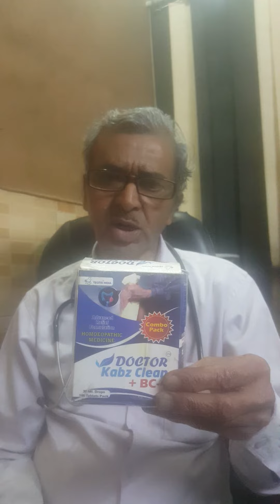kabz ka sthai ilaj - कब्ज़ : कारण, लक्षण और उपाय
kabz ka sthai ilaj - kabz ka sthai ilaj - कब्ज दूर करने का आयुर्वेदिक इलाज - how to cure constipation - kabj ka ilaj.

1- qabz ka fori ilaj.

 constipation home remedies ii kabj ka ilaj in hindi ii कब्ज को कैसे ठीक करें ii constipation relief.. 3• constipation ka permanent ilaj  constipation ka gharelu upchar  4• kabj dur karne ke upay in hindi  5• purani kabj ka ilaj  6• constipation ke iakshan  7• constipation causes treatment .
kabj ka ilaj in hindi kabjiyat ko kaise dur kare kabj dur karne ke upay kabj ka ilaj kabjiyat ka upay kabz kabj kaise dur karen kabj ko kaise dur karen kabj kya hota hai kabj ki dava constipation home remedies constipation exercise constipation relief constipation during pregnancy constipation treatment constipation yoga constipation home remedies in hindi swami ramdev swami ramdev live swami ramdev yoga swami ramdev pranayam swami ramdev baba swami ramdev weight loss swami ramdev india tv swami ramdev yoga tips swami ramdev india tv today swami ramdev ke bhajan swami ramdev ka yoga swami ramdev ji ke bhajan swami ramdev yoga live baba ramdev yoga baba ramdev baba ramdev bhajan baba ramdev live baba ramdev song baba ramdev status baba ramdev kapil sharma show baba ramdev pranayam yoga yoga for beginners yoga for weight loss yoga music yoga for kids yogasan yoga for belly fat yoga asanas yoga music for exercise yoga class. kabz ka sthai ilaj  कब्ज का अचूक इलाज  causes  treatment  स्वामी रामदेव  योग ऋषि स्वामी रामदेव  swami ramdev  swami ji  कब्ज और गैस का इलाज  कब्ज के लक्षण  constipation patanjali medicine  constipation problem  constipation pain  constipation permanent solution  kabjiyat ka upay  kabj ke liye yoga  पेट साफ़ करने  कब्ज को जड़ से ख़त्म करने का  अचूक इलाज  1mg  kabj 1mg  kabj kyu hota hai  kabj ke karan.

qabz ka fori ilaj | quick constipation relief | qabji treatment in hindi | constipation remedies.
constipation home remedies ii kabj ka ilaj in hindi ii कब्ज को कैसे ठीक करें ii constipation relief.